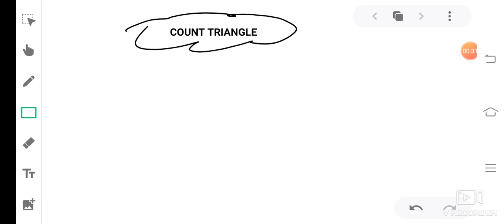count Triangle in square || tricks || easily || in five second